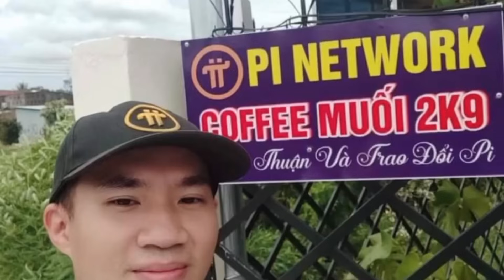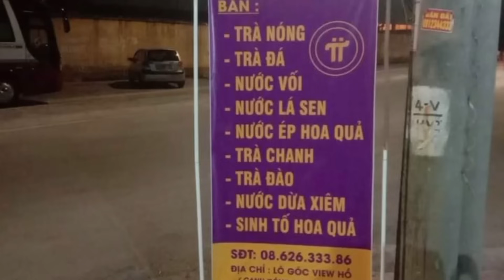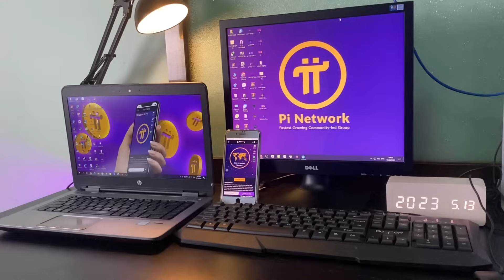Pi Network Là Dự Án DUY NHẤT Trên Thế Giới Sở Hữu Hệ Sinh Thái Đời Thật Đa Dạng Đến Vậy